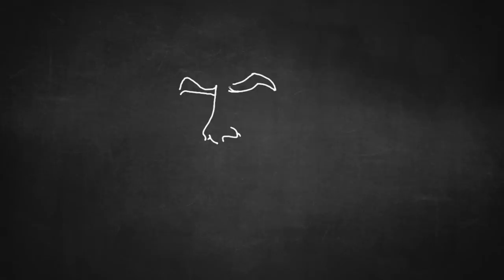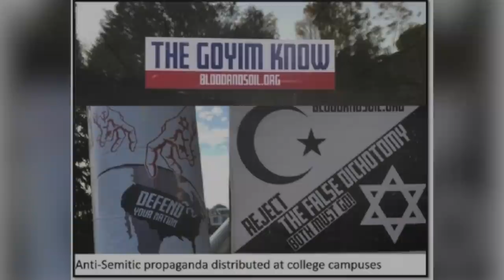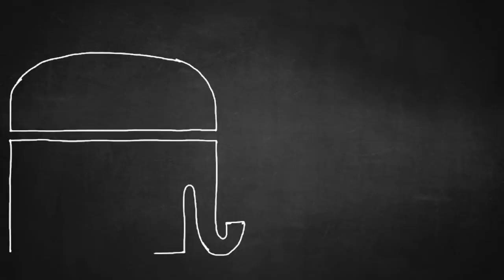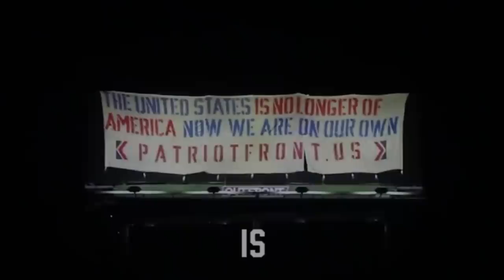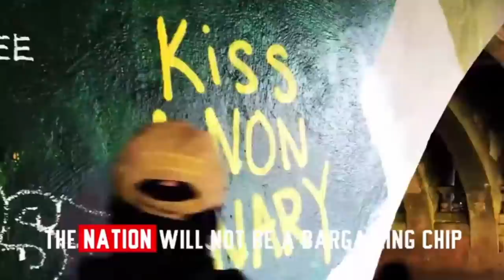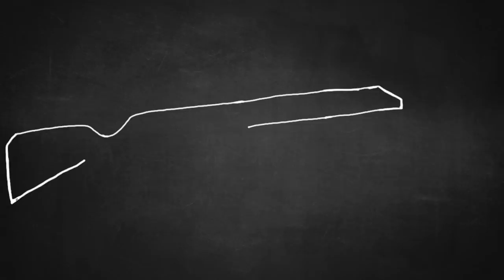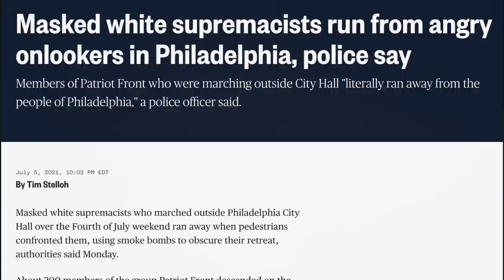What Is Patriot Front? Should We Be Concerned?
In this video, I talk about a group called Patriot Front. I address the recent march they held in washington DC, their failed march in Pennsylvania earlier this year, their origins as Vanguard America, their association with Heather Heyer and Unite The Right, their leadership, and more.